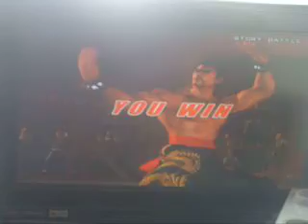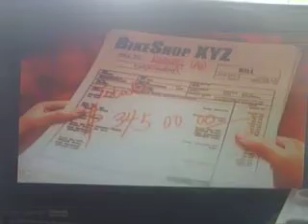Tekken 5 Marshall Law